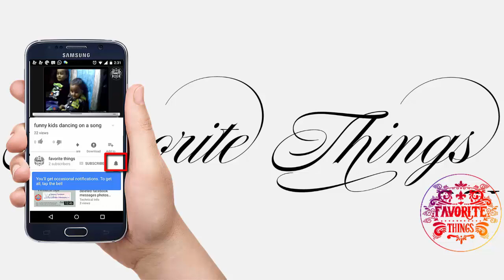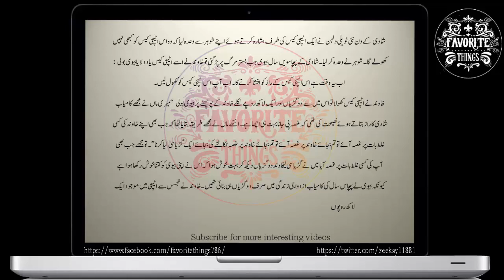Funny Latifay in Urdu-favorite things(2)